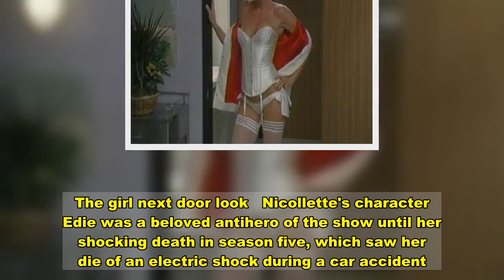Desperate Housewives' Nicollette Sheridan's hottest TV moments as she turns 57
Desperate Housewives babe Nicollette Sheridan turns 57 today – to mark her special day, we're serving up some scorching memories from the archives.  The British-born actress began her career as a fashion model before turning the tides and taking to TV instead.  In 1984, she landed her first short-lived TV role, on the primetime soap opera Paper Dolls, but it wasn't until two years later that she was awarded her breakthrough role.   The bombshell skyrocketed to fame as character Paige Matherson on the CBS drama Knots Landing and remained firmly in the role for a lengthy nine years.  In 2004, she became a Golden Globe-winning actress for her contribution to the spicy series Desperate Housewives, which also propelled her sex symbol status following a number of seriously raunchy scenes.  To this day, she continues to swoop up iconic roles and only last year finished filming for the Dynasty reboot in which she starred as the leading lady, Alexis Carrington.  To celebrate her birthday, along with her TV accolades, we're taking a trip down memory lane to revisit some of her sauciest moments.  Steamy hospital romp    One of the steamiest scenes to air on Desperate Housewives saw Nicollette shed her nurse's uniform in a bid to seduce coma victim Mike Delfino, played by Jame Denton.   Prompting temperatures to soar to new heights, she ditched her clothes in exchange for some seriously eye-popping underwear.   The red-hot episode saw her strip to skimpy baby pink lingerie as she prepared to bed Mike in hospital – with disastrous results.  Sexy Siren    One of the leading TV shows of the noughties, Desperate Housewives was famed for its Adam and Eve-themed promotional shoots.   In one such shoot, the actress flaunted her svelte curves in a little black dress and heels, posing against a hot pink backdrop.   Showing off her modelling skills, the blonde rocked a figure-hugging, spaghetti-string black dress to advertise the mystery drama series.  Oozing glamour, she teamed her teeny frock with a killer pair of stiletto patent heels.  Red-hot temptress    In another episode on the ABC comedy-drama, Nicollette's character Edie Britt flaunted every inch of her body in a silk corset.   Demanding attention, she rocked matching knickers and suspenders that had been securely fastened to her eye-popping lingerie.  With copious amounts of cleavage on display, her highlighted tresses had been swooped away from her face, styled in a high top bun.  Busty display   The actress mesmerised on-lookers as she rocked up to the National Television Awards in 2008 wearing a plunging sweetheart dress.  Her stunning floor-length gown boasted fishtail detail and was cinched in nicely at her waist, fitting her slender proportions like a glove.  Opting for minimal makeup and accessories, Nicollette's designer frock certainly stole the limelight at the star-studded bash. The girl next door look   Nicollette's character Edie was a beloved antihero of the show until her shocking death in